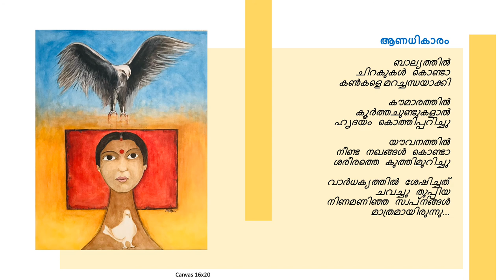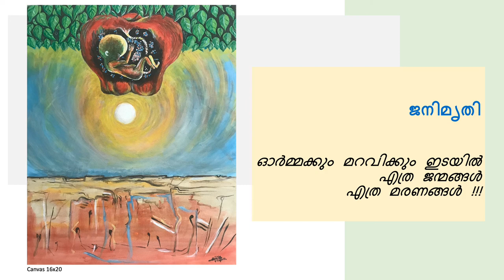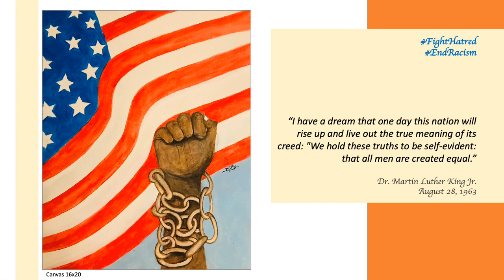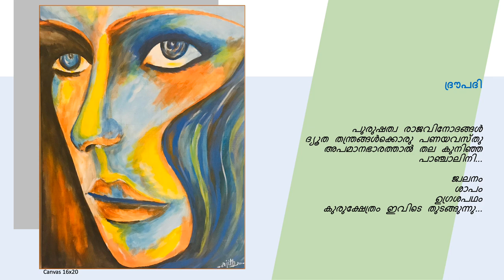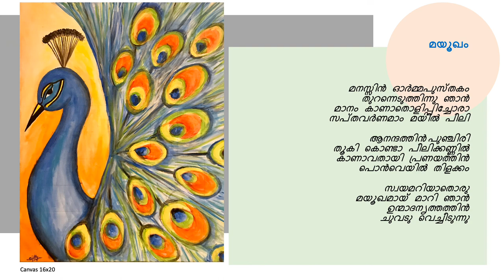My paintings & sculptures